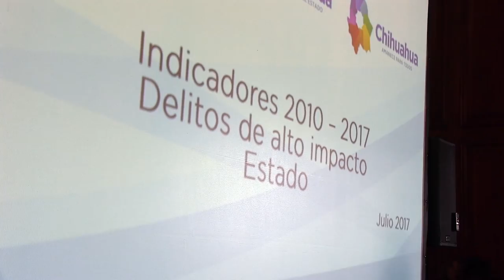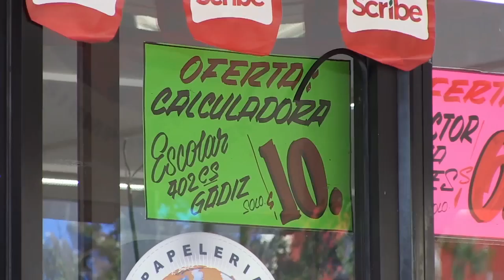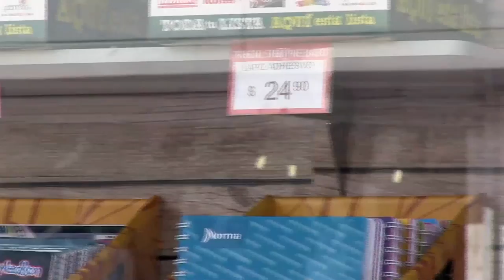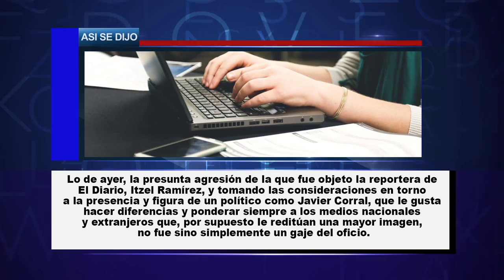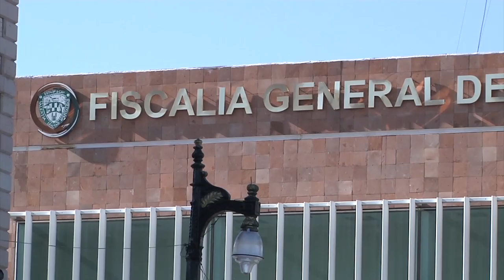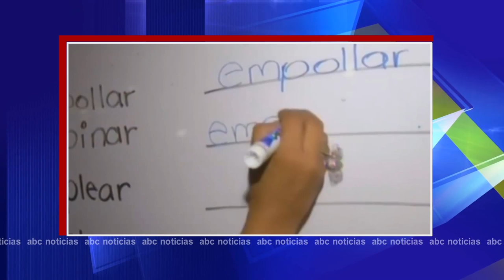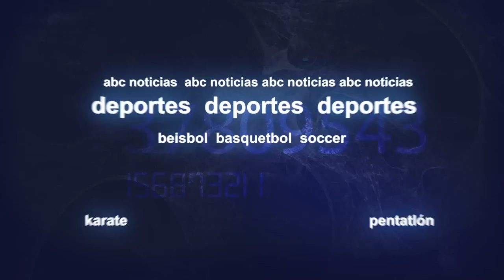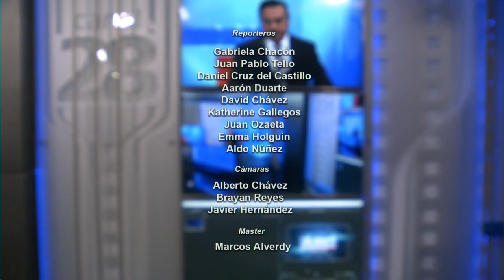Abc Noticias 18 de agosto, 2017